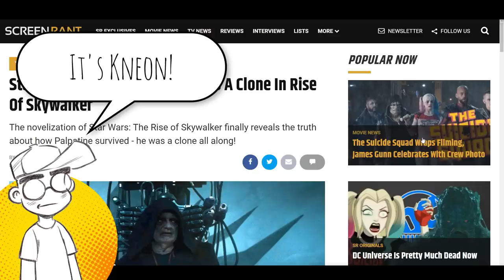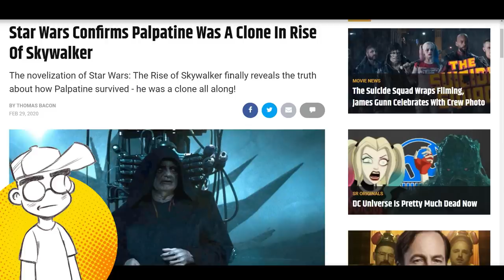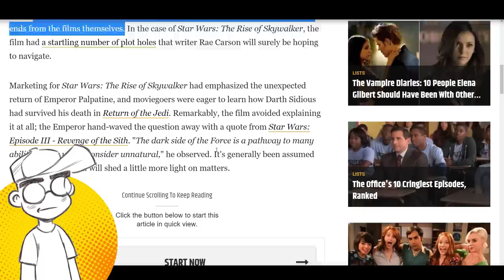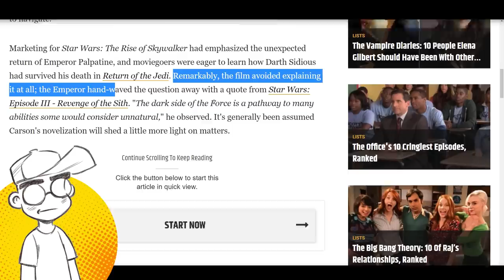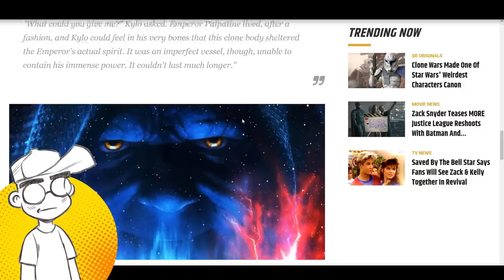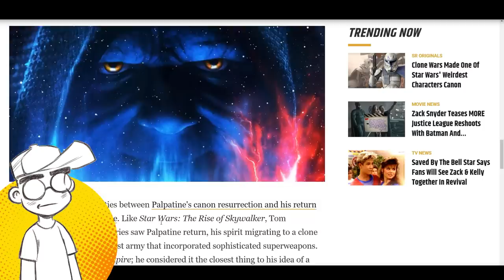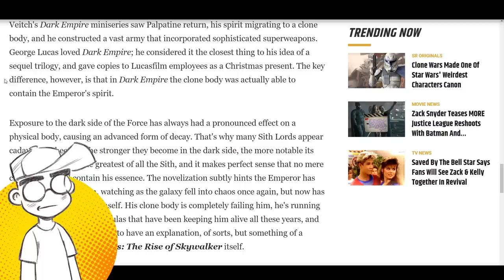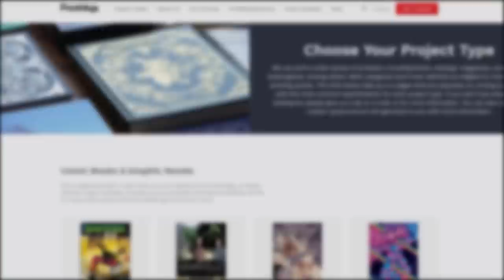Disney: Palpatine Was a CLONE According to 'The Rise of Skywalker' Novel?!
Disney / Lucasfilm is patching more plot holes from Star Wars: The Rise of Skywalker with yet another novel. According to the novelization, the Palpatine in The Rise of Skywalker is just a clone. You know, like Dark Empire... from the Expanded Universe... that Disney burnt down when they took over the franchise.

Links -